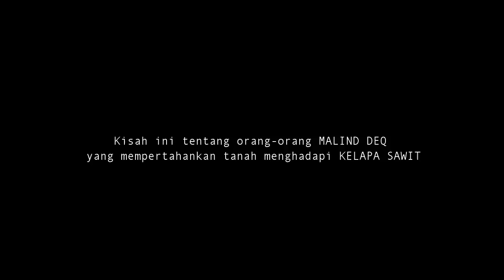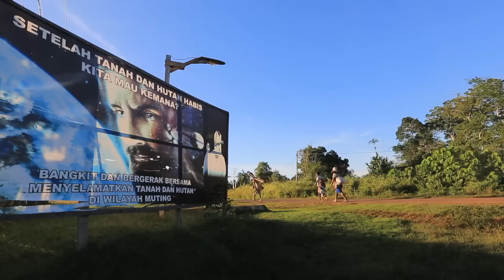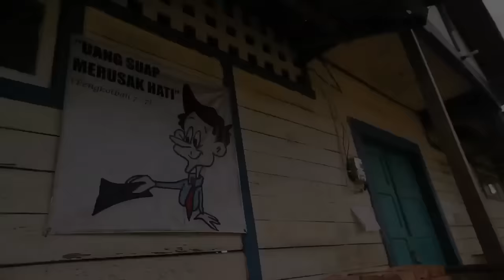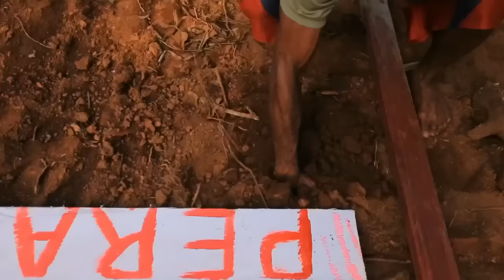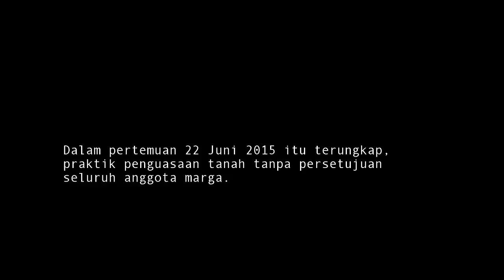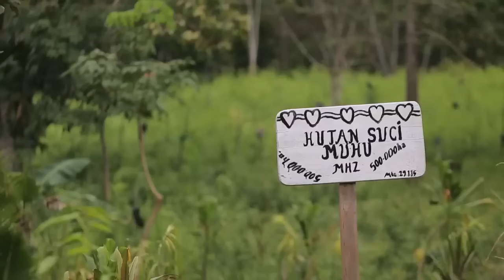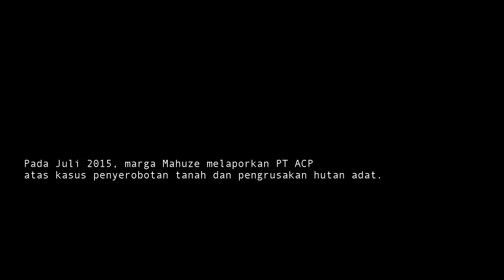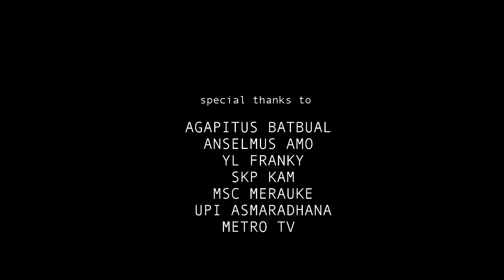THE MAHUZEs (full movie)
Sejak resmi bergabung dengan Indonesia tahun 1969, sampai tahun 2005, di Papua baru ada tujuh perusahaan kelapa sawit. Namun tahun 2014 jumlahnya telah mencapai 21 perusahaan, dengan 20 perusahaan lainnya dalam tahap siap beroperasi.

Di tengah konflik sengit antara industri kelapa sawit dan masyarakat adat itulah, Jakarta kembali meluncurkan program sawah satu juta hektar, yang menjadi rangkaian dari apa yang disebut Merauke Integrated Food and Energy Estate (MIFEE).

Idenya adalah menjadikan Papua sebagai lumbung pangan (beras) dan energi untuk kepentingan ekspor. Mengingatkan kita pada 'cultuur stelsel' (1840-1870) di masa kolonial Belanda, di mana Jawa dan Sumatra dijadikan lahan perkebunan komoditi primadona dunia, seperti tebu, kopi, dan karet.

Apa yang terjadi pada orang Papua yang mengonsumsi sagu dan hidup sebagai masyarakat peramu? Bagaimana pula dampaknya terhadap hutan sebagai ladang perburuan dan basis ekonomi mereka?

Dokumenter ini adalah bagian dari rangkaian Ekspedisi Indonesia Biru, setelah 'tetralogi' SAMIN vs SEMEN, KALA BENOA, BADUY, dan LEWA DI LEMBATA.